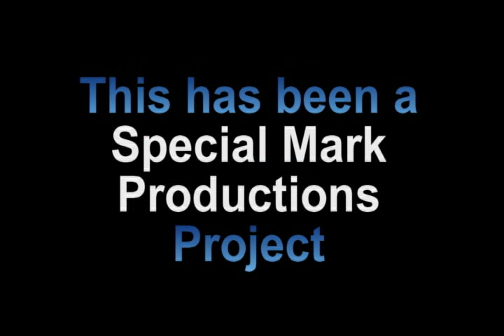I Spit on Your Corpse I Piss on Your Grave Review on The Final Cut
"I Spit on Your Corpse I Piss on Your Grave" is the movie on the chopping block today. How can you go wrong with a title like that.  IMDB
Also Check out the Kick Starter Campaign for a feature film from the guys who made Teddy.